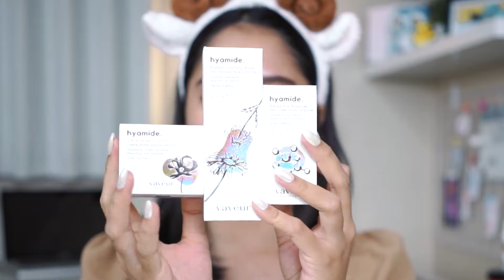Review Skincare Hyamide Series dari Vaveur Beauscience | BPOM approved + before After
Hi ♡
Disini aku mau kasih tau review 𝐇𝐲𝐚𝐦𝐢𝐝𝐞 𝐑𝐞𝐚𝐝𝐲 𝐒𝐞𝐭 𝐁𝐫𝐢𝐠𝐡𝐭 dari Vaveur Beauscience yang udah BPOM approved dan udah aku pakai 2 minggu++ dan aku juga udah siapin foto before dan afternya, jadi jangan di skip videonya ya  ♡♡♡

BPOM: NA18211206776 Radiant Soothing Water
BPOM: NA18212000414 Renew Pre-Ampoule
BPOM: NA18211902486 Velvet Bright Cream

VAVEUR Hyamide Renew Pre-Ampoule :
Aqua, Niacinamide, Propylene Glycol, LACTOBACILLUS/COLLAGEN/MESEMBRYANTHEMUM

VAVEUR Hyamide Radiant Soothing Water :
Aqua, Butylene Glycol, Niacinamide, Phenoxyethanol, Rosa Damascene Flower Water, Tocopheryl Acetate, Hamamelis Virginia Extract,
LACTOBACILLUS/COLLAGEN/MESEMBRYANTHEMUM
CRYSTALLINUM LEAF EXTRACT FERMENT LYSATE, Polysorbate 20, Disodium edta, Centella Asiatica Extract, Anthemis Nobilis Flower Extract, Glyceryl Linoleate, Peg-12 oleate, Propylene Glycol, 1,2-Hexanediol, Polyglutamic acid, Glycerin, Pentylene Glycol, Caprylyl Glycol, Sodium Hyaluronate, Ethylhexylglycerin, Hydrolyzed Hyaluronic Acid, Hydroxypropyltrimonium Hyaluronate, Sodium Acetylated Hyaluronate.